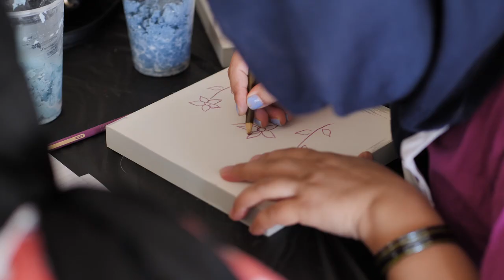Project Raha | Sisters Of Service | Afghan Women Veterans | Command Purpose | Jenn Hassin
Project Raha is a collaboration of Sisters Of Service, Afghan Women Veterans, Command Purpose, and Jenn Hassin to help veterans process through art.